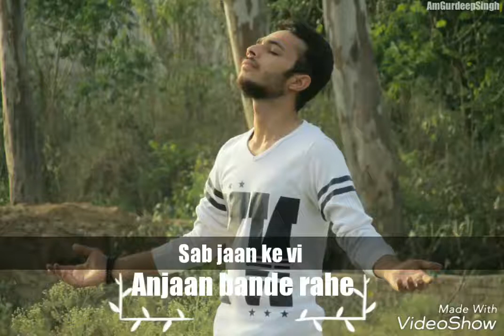Sajna Je Sambhall Gaya Prabh Gill Harjeeta Ammy Virk Movie WhatsApp Status - AmGurdeepSingh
Sajjna je sambhall Gaya - Prabh Gill - Harjeeta Ammy Virk Movie - WhatsApp Status - AmGurdeepSingh

Song: Sajna Je Sambhall Gaya
Singers: Prabh Gill
Musicians: Gurmeet Singh
Lyricists: Maninder Kailey